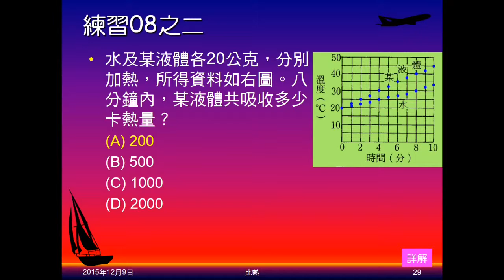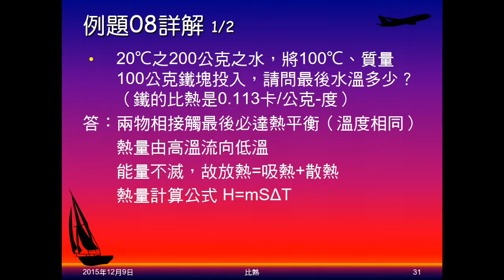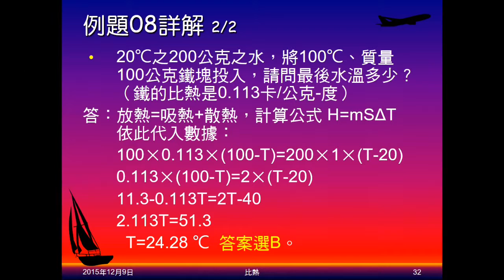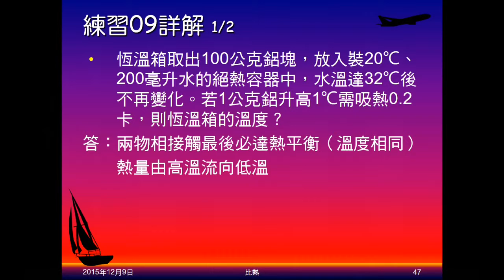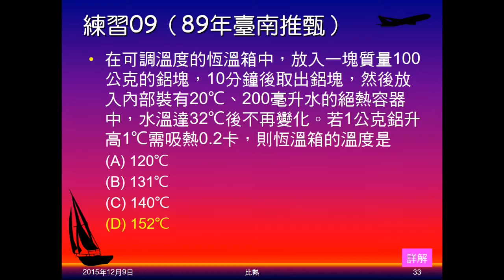104學年國二理化＿溫度與熱14：例題08；練習09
例題08給水、鐵的質量、初溫，及鐵的比熱，求兩者混合後的末溫。練習09給鋁1公克上升1度所需熱量，鋁在恆溫箱10分鐘，已知鋁、水質量、末溫及水的初溫，求恆溫箱溫度。